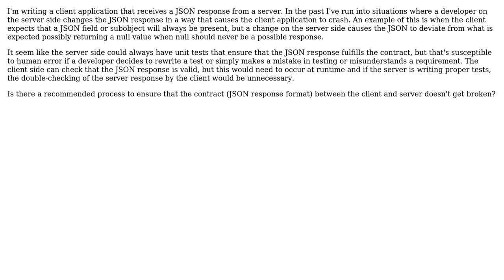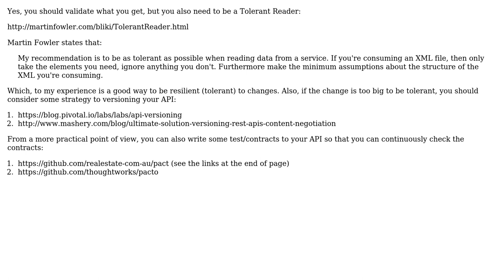Should a client ever test server response at runtime? (2 Solutions!!)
Should a client ever test server response at runtime?

With thanks & praise to God, and with thanks to the many people who have made this project possible! | Content (except music & images) licensed under CC BY-SA | Music | Images & others | With thanks to user neonDion user marcospereira user aaron and the Stack Exchange Network Trademarks are property of their respective owners. You are responsible for your own actions.